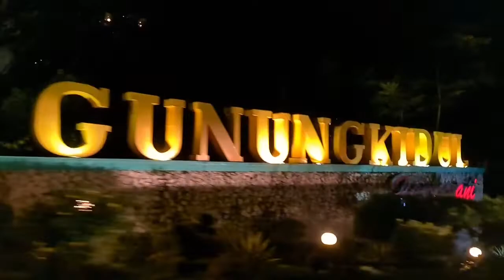Wonderfull Jogjaku...jogja itu ISTIMEWA karna ada kalian disisiku ❤❤❤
Wonderfull Jogjaku...❤❤❤
Bersyukur lahir dikota ini, tempat berkumpulnya semua cinta dan kerinduan...
Menikmati indahnya kotaku bersama secangkir kopi dan kalian...Alhamdulillah 😘😘😘